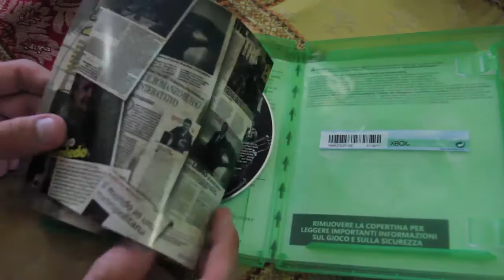Unboxing Metro Redux - Xbox One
Unboxing di Metro Redux per Xbox One, vediamo cosa troviamo nella confezione.

➤ Link Amazon